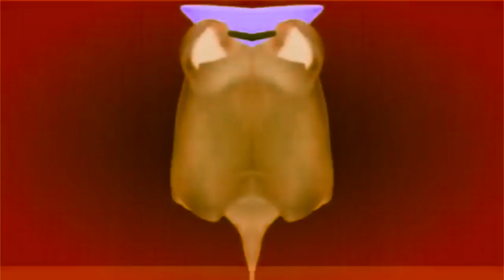María Elena Walsh - La Calle del Gato que Pesca in CoNfUsIoN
Requested by @IsmailsChannelEditor